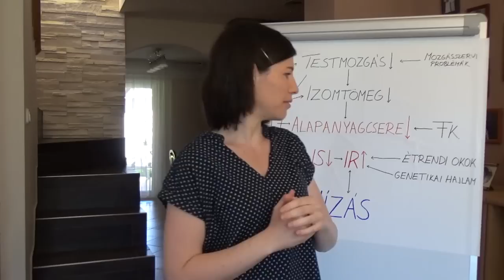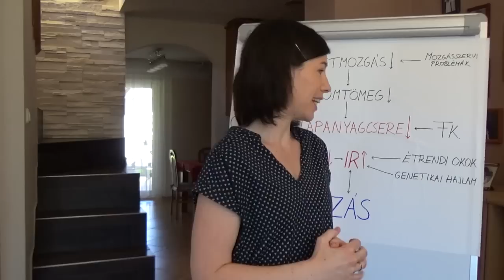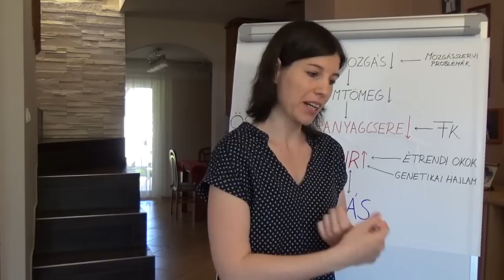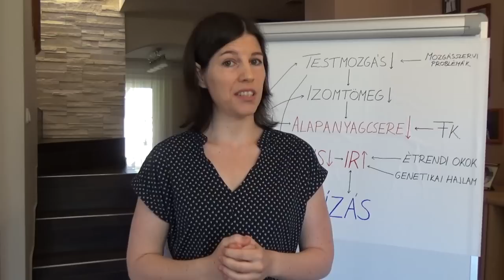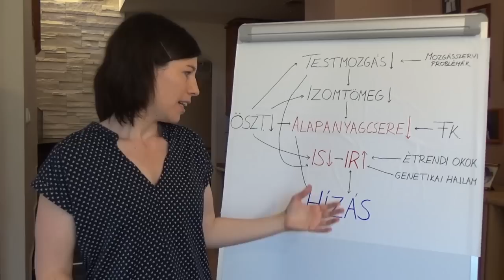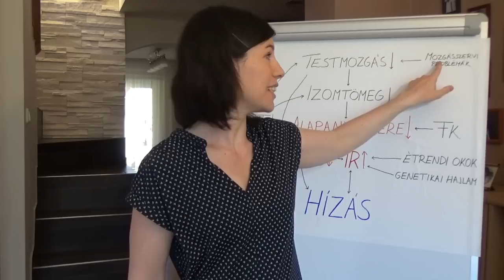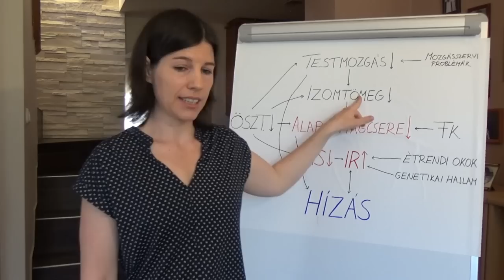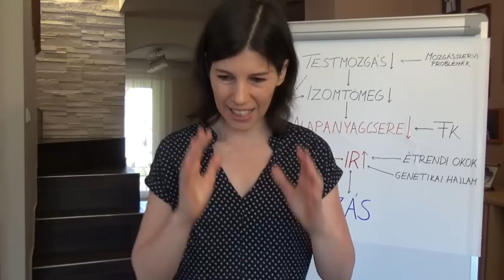Mit tehetsz a fogyásért 50 felett?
Ebben a videóban elmondom, milyen étrendet és testedzést javaslok az 50 év feletti nőknek a fogyás és jó egészség érdekében.

Tudományos hivatkozások:
1. Traylor, D. A., Gorissen, S. H. M. & Phillips, S. M. Perspective: Protein requirements and optimal intakes in aging: Are we ready to recommend more than the recommended daily allowance? Adv. Nutr. 9, 171–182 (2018).
2. Rizzoli, R. et al. The role of dietary protein and vitamin D in maintaining musculoskeletal health in postmenopausal women: A consensus statement from the European Society for Clinical and Economic Aspects of Osteoporosis and Osteoarthritis (ESCEO). Maturitas 79, 122–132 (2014).
3. Mcdonald, C. K. et al. Lean body mass change over 6 years is associated with dietary leucine intake in an older Danish population. Br. J. Nutr. 115, 1556–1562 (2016).
4. Mamerow, M. M. et al. Dietary protein distribution positively influences 24-h muscle protein synthesis in healthy adults. J. Nutr. 144, 876–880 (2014).
5. Domaszewski, P., Konieczny, M., Pakosz, P., Baczkowicz, D. & Sadowska-Krępa, E. Effect of a six-week intermittent fasting intervention program on the composition of the human body in women over 60 years of age. Int. J. Environ. Res. Public Health 17, 1–9 (2020).
6. Tinsley, G. M. & Paoli, A. Time-restricted eating and age-related muscle loss. Aging vol. 11 8741–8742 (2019).
7. Jakubowicz, D., Barnea, M., Wainstein, J. & Froy, O. High Caloric intake at breakfast vs. dinner differentially influences weight loss of overweight and obese women. Obesity 21, 2504–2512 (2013).
8. Rondanelli, M. et al. Where to Find Leucine in Food and How to Feed Elderly With Sarcopenia in Order to Counteract Loss of Muscle Mass: Practical Advice. Front. Nutr. 7, 1–9 (2021).
9. Yoshino, J. et al. Diurnal variation in insulin sensitivity of glucose metabolism is associated with diurnal variations in whole-body and cellular fatty acid metabolism in metabolically normal women. J. Clin. Endocrinol. Metab. 99, E1666–E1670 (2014).
10. Richter, J. et al. Twice as High Diet-Induced Thermogenesis After Breakfast vs Dinner On High-Calorie as Well as Low-Calorie Meals. J. Clin. Endocrinol. Metab. 105, 211–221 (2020).

FIGYELEM! A videóban elhangzó információk nem minősülnek orvosi tanácsnak, és nem helyettesítik az orvosi konzultációt vagy kezelést.